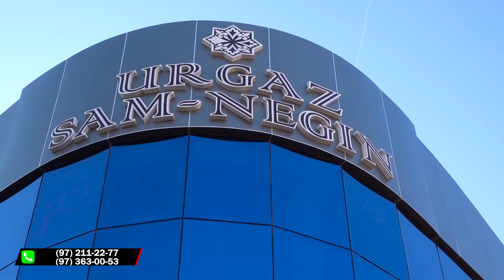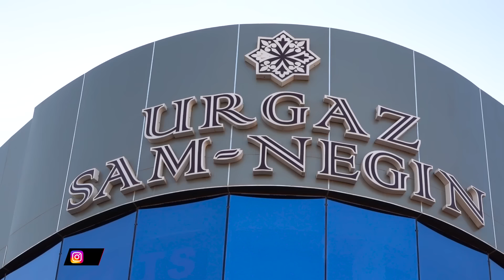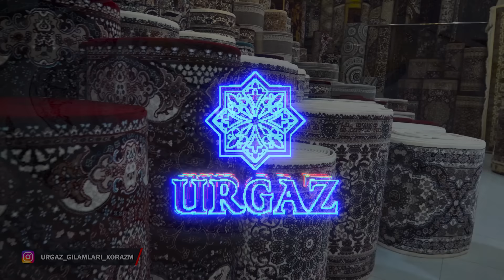URGAZ GILAMLARI НАРХЛАРИ УРГАНЧДА!